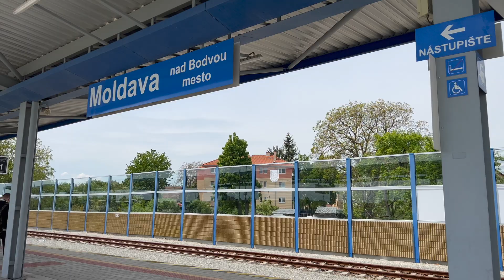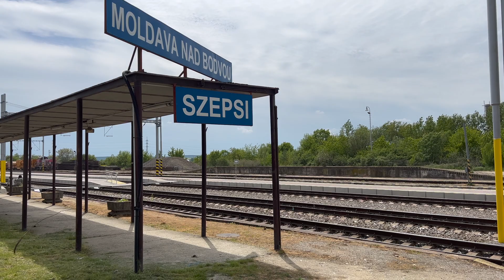Elektrifikácia trate Moldava nad Bodvou - Haniska pri Košiciach (máj 2023)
Pohľad na aktuálny stav elektrifikácie trate z Moldavy nad Bodvou do Hanisky pri Košiciach. Trať je súčasťou južného železničného koridoru zo Zvolena do Košíc. Zároveň je to jediná neelektrifikovaná trať zaústená do železničného uzla Košice. Účelom projektu je nahradiť dízlové motorové vlaky ekologickejšou elektrickou trakciou.

0:00 Úvod
0:12 Mapa
1:05 Terminál Moldava nad Bodvou, mesto - zažiatok elektrifikácie
1:49 Problémy terminálu
2:31 ŽST Moldava nad Bodvou
3:32 Efektívnosť elektrifikácie
4:29 ŽST Veľká Ida
4:42 ŽST Haniska pri košiciach - koniec elektrifikácie